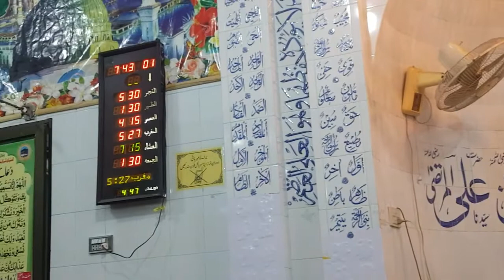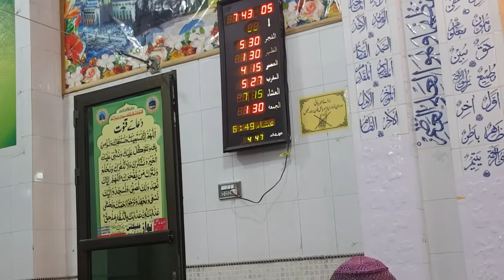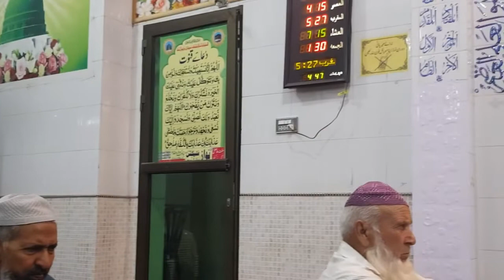Dars-e-Quran by Mufti Nazeer Ahmed Chisti | 19-10-2022